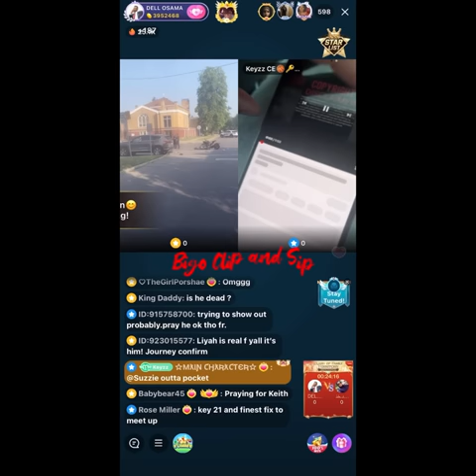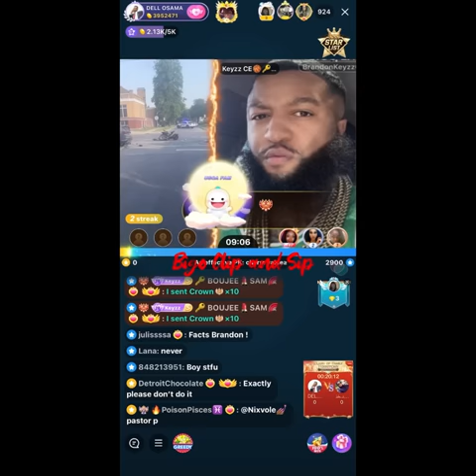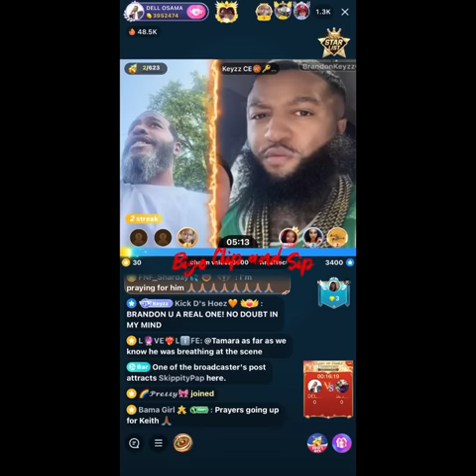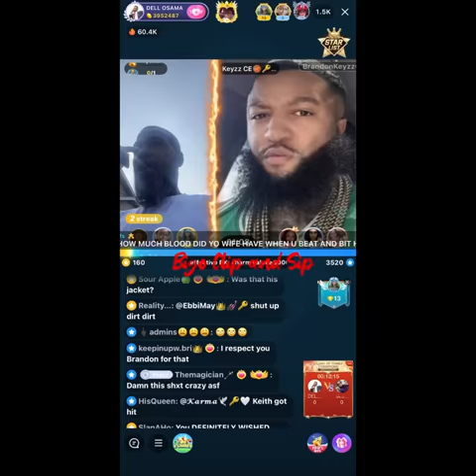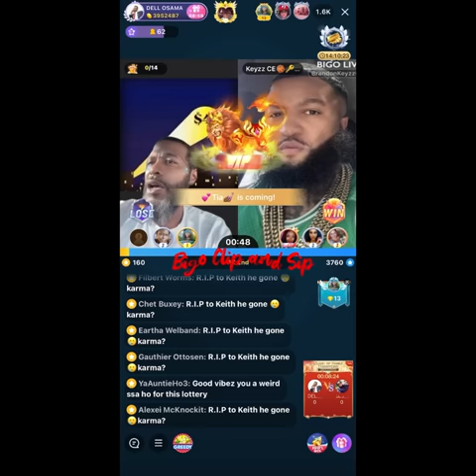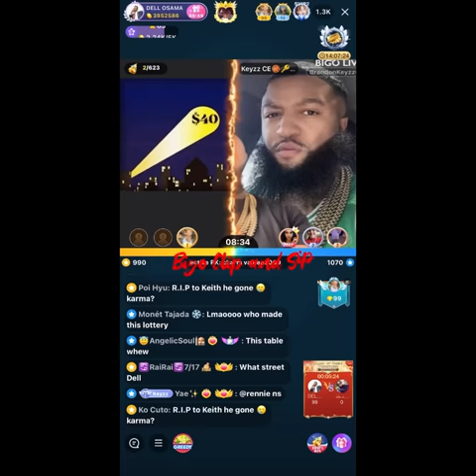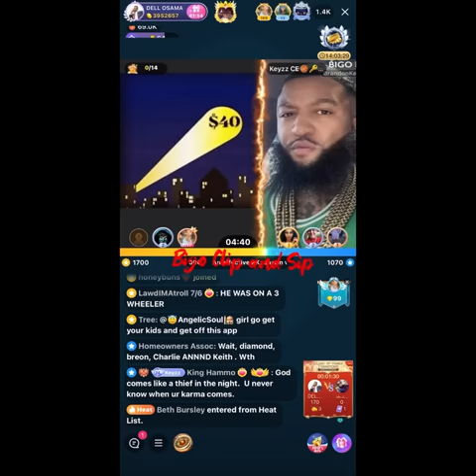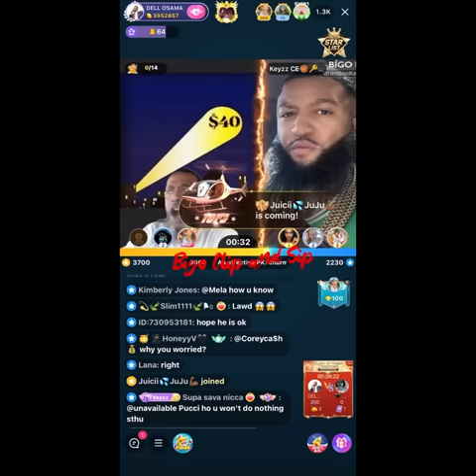Dell lined w/Keyz at the scene of PastorP's accident 6/7/23